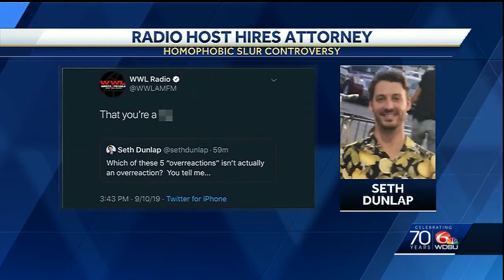WWL radio host explains leave: 'This attack isn't just about me'